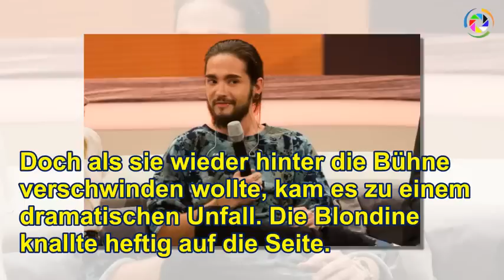Bill Kaulitz:. Schock-Unfall auf dem Laufsteg!!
➤ Schock-Moment bei der Fashion Week! Während der Show von Bill Kaulitz kam es zu einem dramatischen Vorfall...